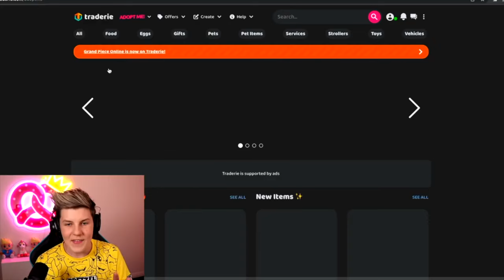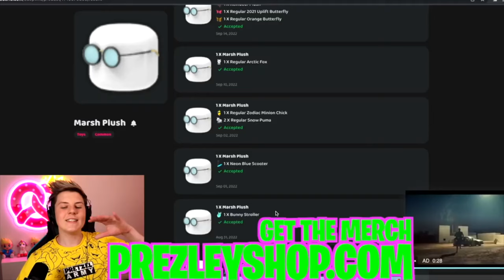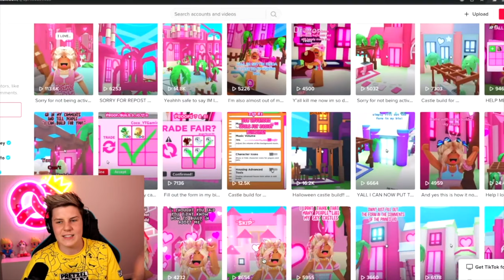SHE TRIED TO SCAM ME BUT IT BACKFIRED! Adopt Me Trading Scammers!!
Scams in adopt me
adopt me scams